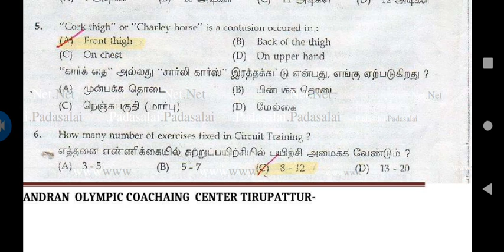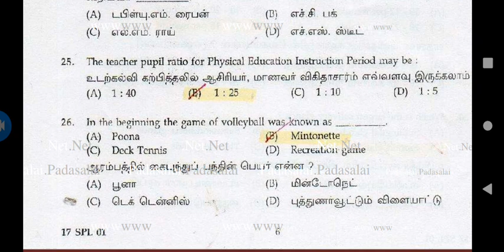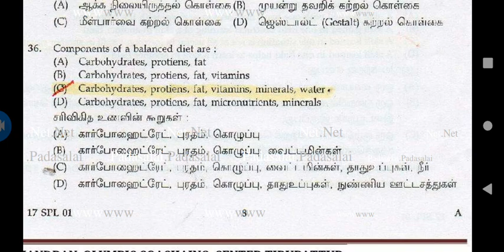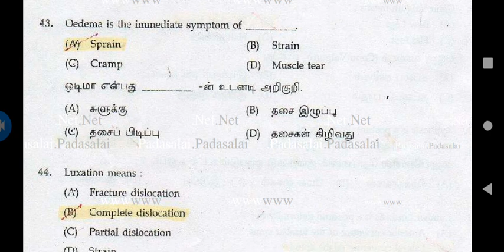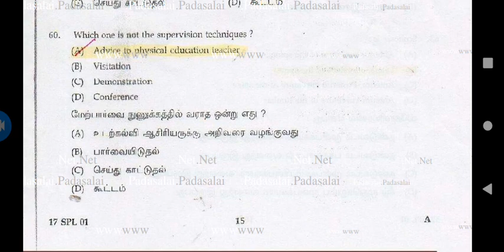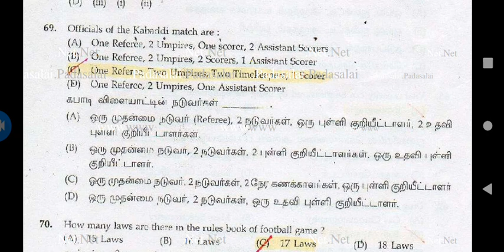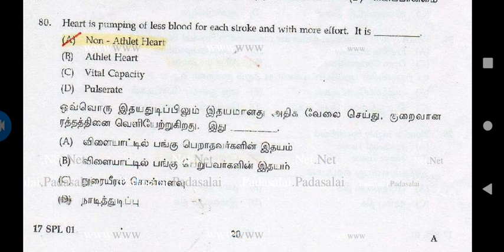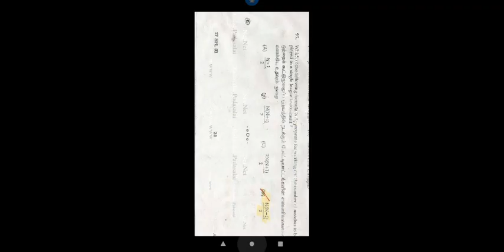# PET -special teacher TRB Physical education question and answer 2017#